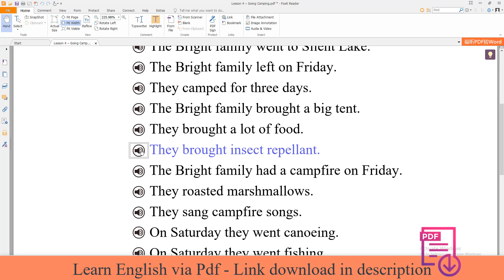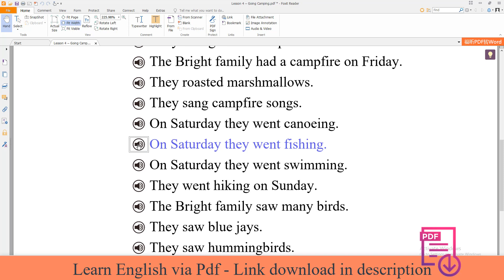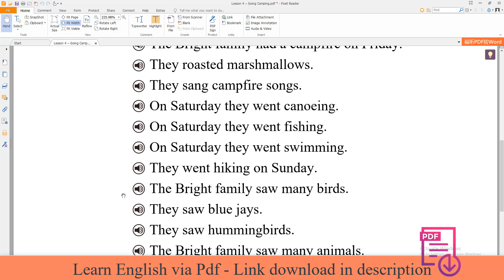Learn English Via Listening | Beginner Level | Lesson 5 | Going Camping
Improve your English anytime, anywhere, or share the Pdf English lessons with your friends, colleagues, or students.
★Lesson 5. Going Camping
→The Bright family went camping on the weekend.
→The Bright family went to Silent Lake.
→The Bright family left on Friday.
→They camped for three days.
→The Bright family brought a big tent.
→They brought a lot of food.
→They brought insect repellant.
→The Bright family had a campfire on Friday.
→They roasted marshmallows.
→They sang campfire songs.
→On Saturday they went canoeing.
→On Saturday they went fishing.
→On Saturday they went swimming.
→They went hiking on Sunday.
→The Bright family saw many birds.
→They saw blue jays.
→They saw hummingbirds.
→The Bright family saw many animals.
→They saw a raccoon.
→They saw a squirrel.
→But they didn't see a bear.
→The Bright family had a fun vacation.